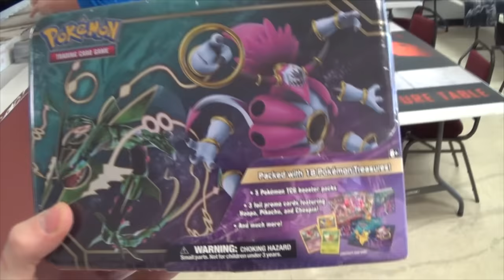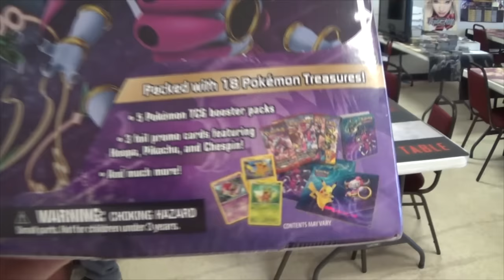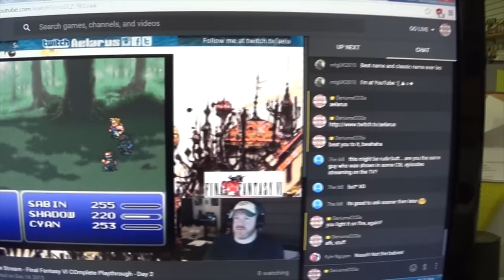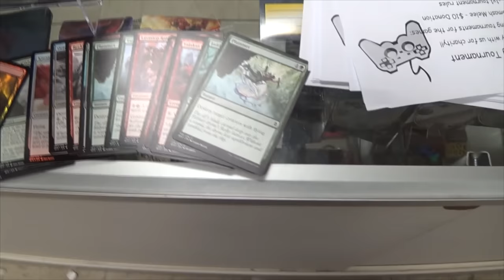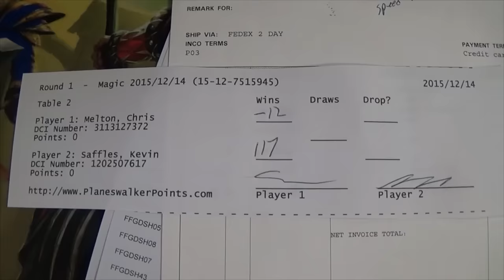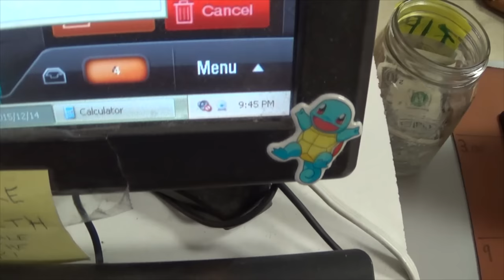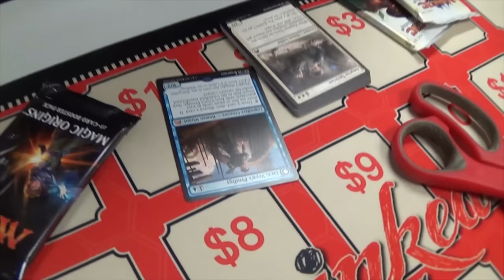adultlife - Card Shop Life #334